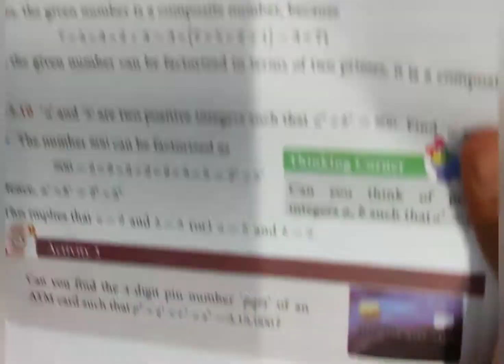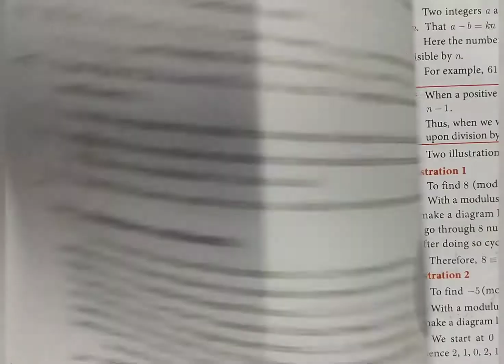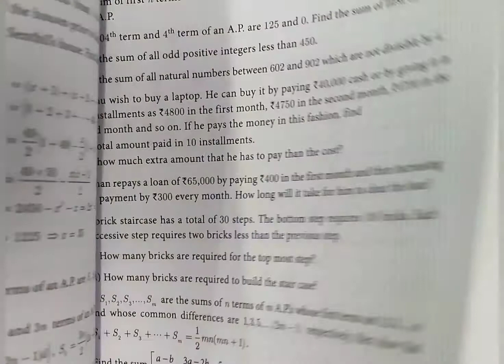Daily challenge | Day 5 |Concept| std 10 | maths|TN Samacheer |Rani's maths magic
Hi students.
Welcome to Rani's maths magic. in this video im giving the concept video for day 5...
Video link
Exercise 3.16